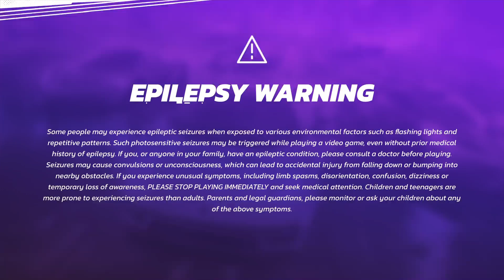Asphalt Legends Unite PS4 Pro, Vehicular Insanity pt.9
CAR: Lancer Evo X
CHAPTER: 01 - WELCOME TO ASPHALT
SEASON: GEARHEADS
RACE: RIDERS ON THE STORM
LOCATION: SCOTLAND

Sorry for poor driving!